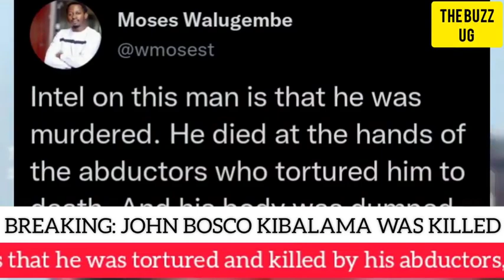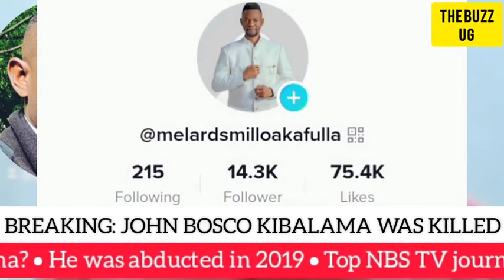BREAKING😭: Kibalama was killed, Top NBS TV journalist confirms why M7's govt is playing around 😢